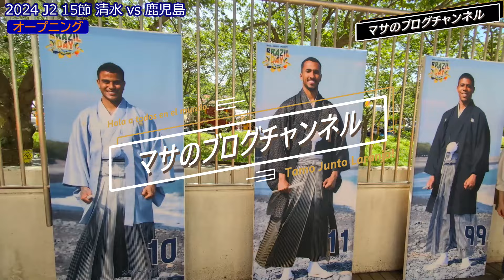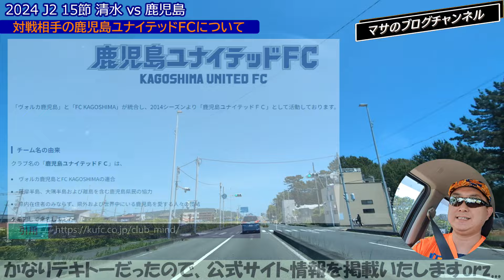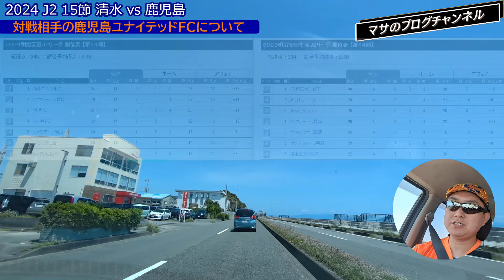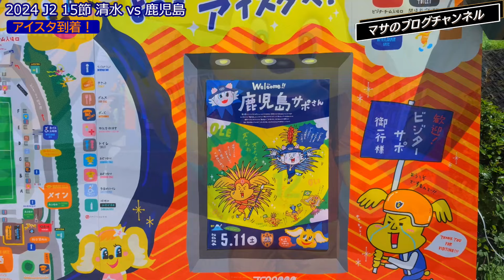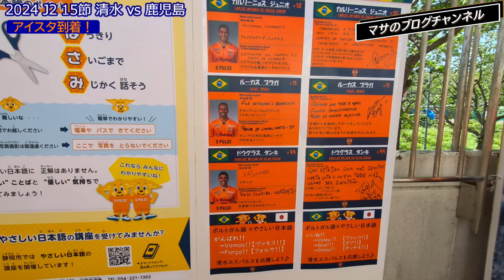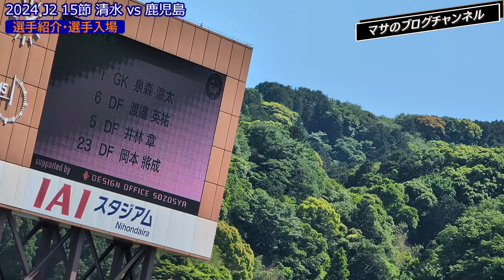【7連勝】無双！終わらない連勝街道❗️｜2024 明治安田 J2 第15節 清水エスパルス vs 鹿児島ユナイテッドFC[vlog]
2024年5月11日(土)。

甲府戦から積み上げた6連勝。
今節は7連勝をかけて、ホームで鹿児島ユナイテッドFCと公式戦初対戦となる。

秋葉さんの言うように、我々は去年大変悔しい想いをしてきた。
だからこそ、この連勝を積み上げて、J1への道を盤石なものにしなければならない。

もっともっと走りきれ！
首位・エスパルスが今日も勝利をもぎ取る！

‹目次›
0:00 オープニング
2:15 対戦相手の鹿児島ユナイテッドFCについて
7:45 私が乾貴士を観たい理由
12:12 アイスタへ向かう
12:44 アイスタ到着！
13:33 ウォーミングアップ
13:57 選手紹介・選手入場
16:9 100試合達成した中村の今季初ゴールで先制！
16:47 山原のFKが惜しくも阻まれる
17:10 北川の今季7点目で追加点！
17:33 ジェラの一撃が決まる！
18:09 もっとゴールを取りたい西原が決めた！
19:26 7連勝で試合終了！
19:46 選手挨拶
21:09 勝ちロコ！
23:09 サポーターズパークのためドリプラへ
23:52 ジェラと矢島が登場！
27:10 エンディング

‹「X」企画›